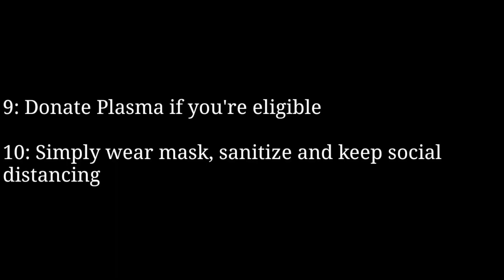HOW YOU can help in India's Covid situation | 10 Simple Ways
Hi,
Here are the Instagram profile links of trusted organisations that you can donate to, share links of and follow (to know the kind of work they're doing)

List of NGOs

I hope you will help. People need people! ♥️